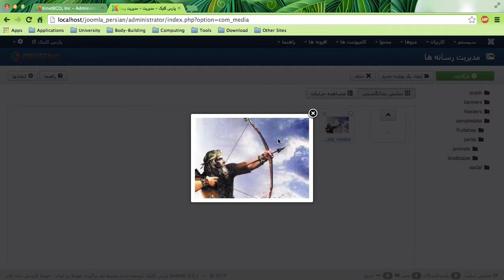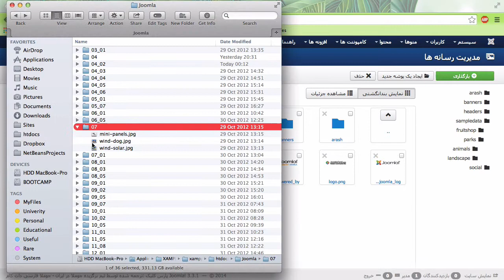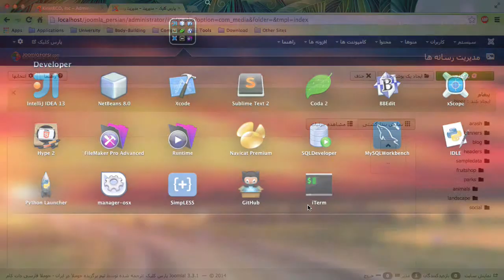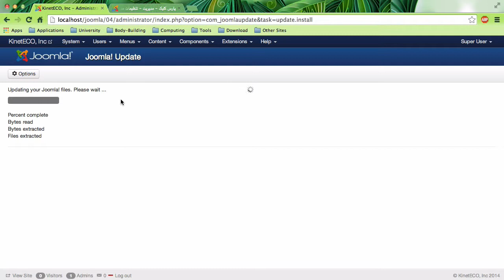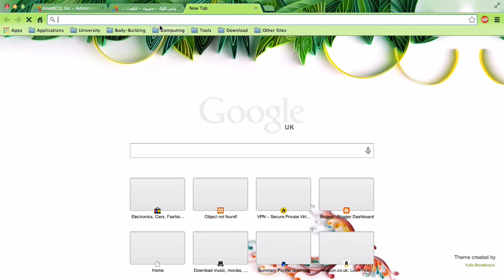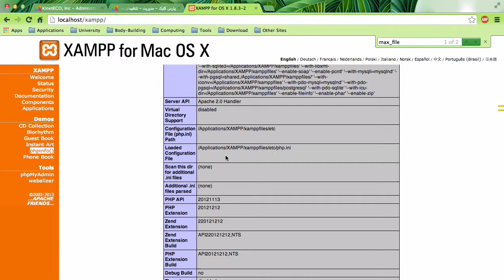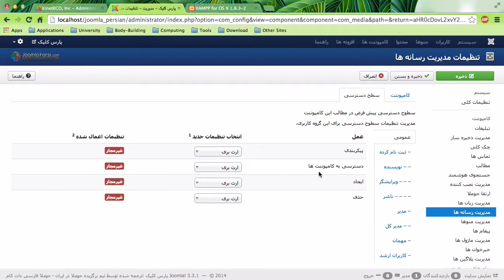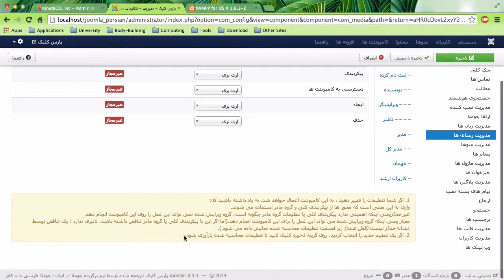۷- مدیریت فایلها در جوملا Joomla